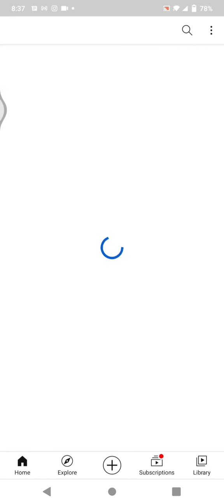Giveaway i phone 12 pro max copy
How to win 12 pro max copy
Just follow this steps and win i phone 12 pro max copy
More enroll and win 12 Pro Max copy
ONE LUCKY WINNER will win a brand new IPHONE 12 PRO MAX COPY .I'm excited to give this giveaway
I phone 12 pro max Master copy
End Date 6 April 2021
Awarded Date 7 April 2021
mktraders247.online